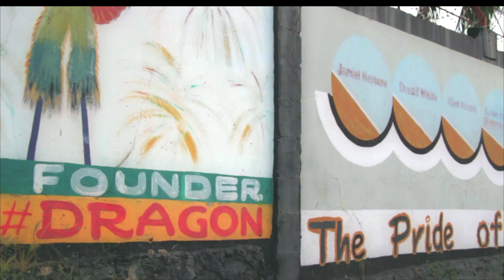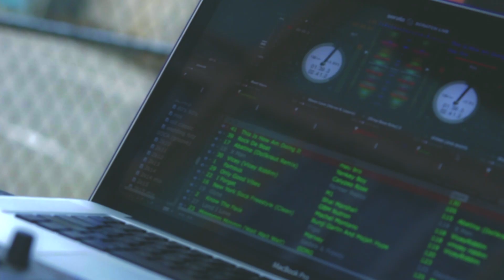Richard Mau - Doin It (Official Music Video) "2017 Soca" (Trinidad)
Additional Writing By Mylord Entertainment
Background vocals By Delysha, Ricky Mau & Keith Designer Prescott
Mix by Andrew Denny
Mastered By Sterling Sounds
Trumpet By Kenny John
Saxophone By Charles Dougherty
Trombone By Curtis Fowlkes
Guitar By Ragga

Music Video by Grassroots Production
Camera by Junior Lee
Edited by Sheridan Edwards
Designer Delisha
On Set Dj Dj Moziah/Cocky
On Set Barber David Mau
Hair Stylist Tiny Matthews

Thanks to Brent Hinds, Tommy Sanchez and everyone who participated in the making of this video.
Thanks to Grassroots Production.
Video done on the Cocorite All-Purpose Court

http// Share your feedback; Like/Dislike, Comment + Share!!